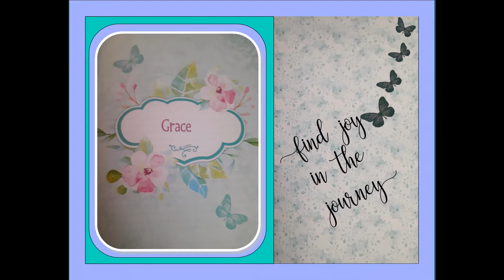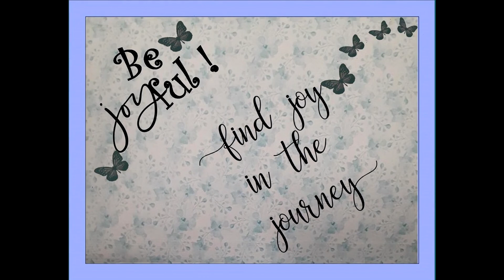Morning Joy Blogs with Cynthia 4/1/2021 "Lacking No Good Thing"